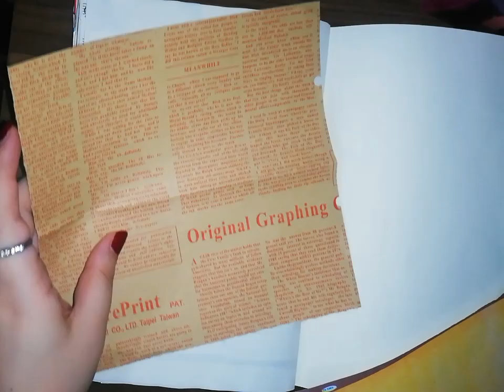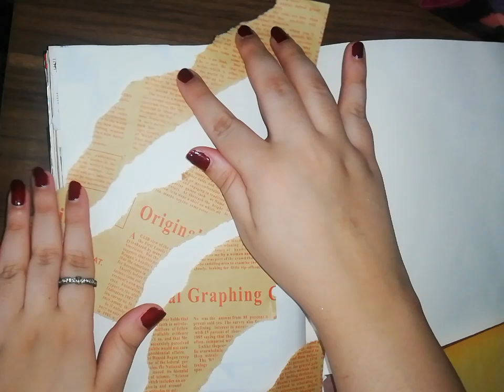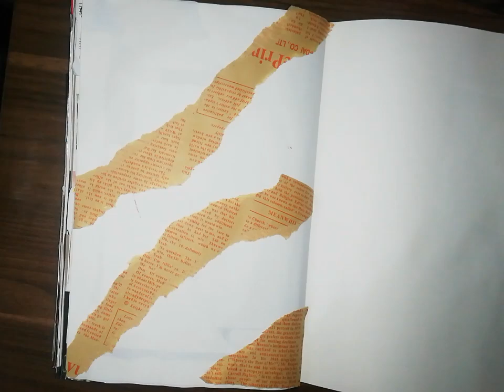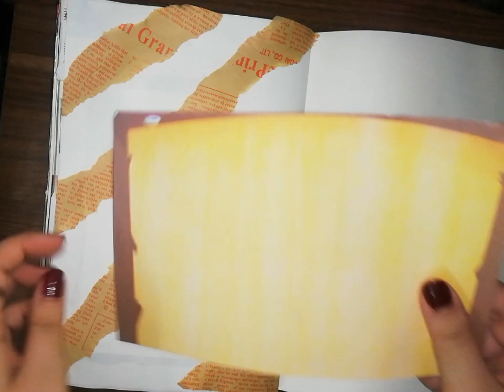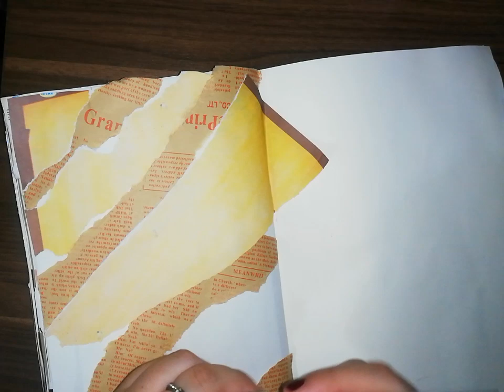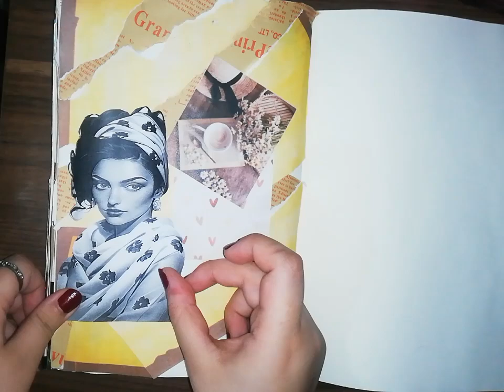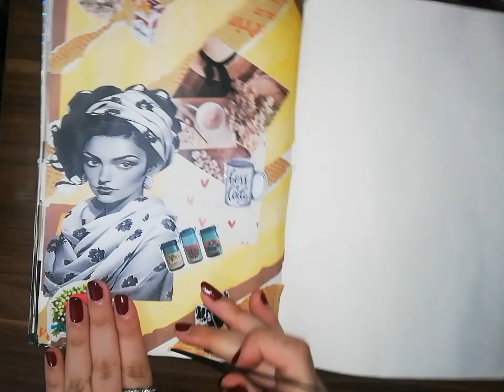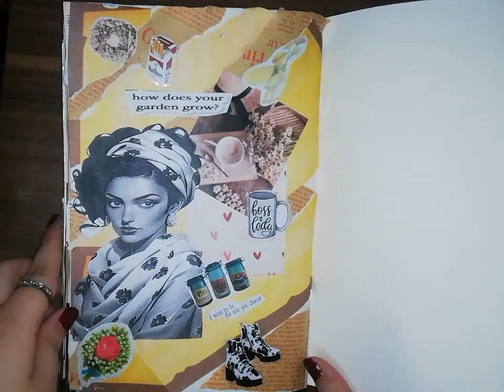جورنال ابداعي| وشاح أسود|Creative Journal with me|Black Scarf|Calm Music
Here's a new theme of my journals if you like it please let me know by leaving a comment and a small like 😘